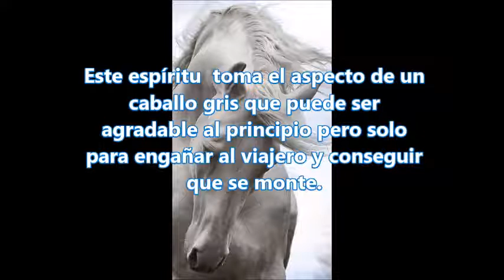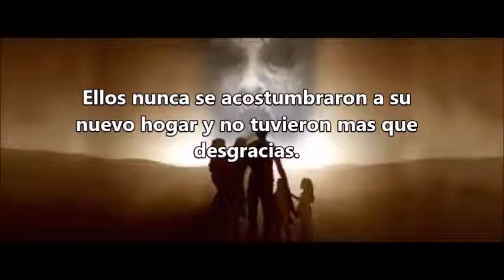El kelpie - hadas acuáticas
En este video describo la forma de atacar de una de las hadas acuáticas malévolas así como su leyenda escocesa.